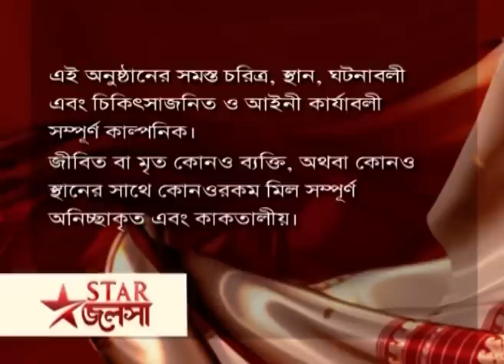Webisode 93 I Full Episode I মা | আবার দেখুন আপনাদের প্রিয় ধারাবাহিক "মা"